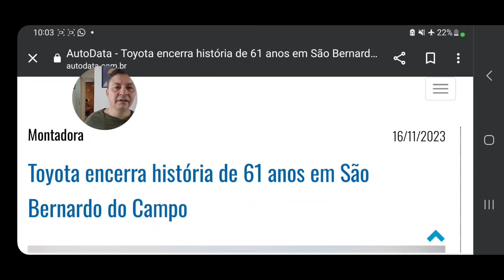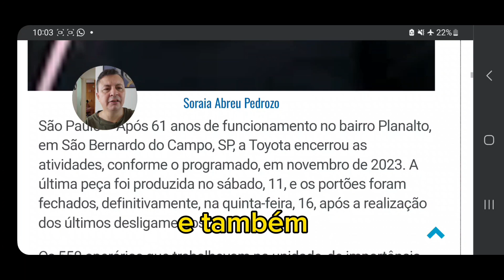Mas uma fábrica de automóveis que fechou as portas em São Bernardo ( porquê a imprensa não divulgou?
A toyota encerrou as atividades na fábrica de São Bernardo do Campo e transferiu a maioria dos funcionários para fábrica de Porto Feliz.
Comprando com esses links você vai ser direcionado para uma lista de produtos que eu ja testei.

i